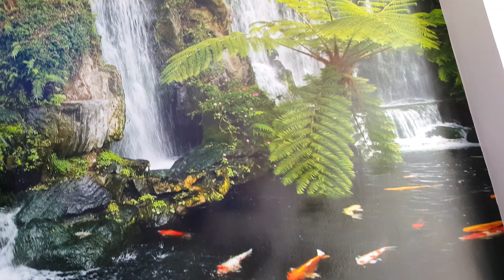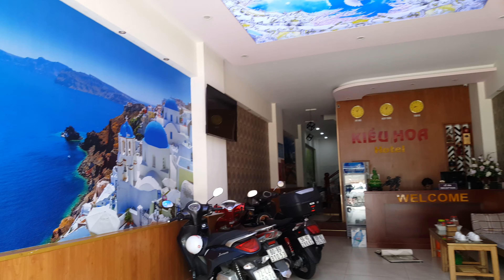Tranh Và Trần Xuyên Sáng Tuyệt Đẹp CHo Tiền Sảnh Khách Sạn!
Chúng tôi luôn sẵn sàng tư vấn miễn phí cho mọi anh chị e ,cô bác có nhu cầu thiết kế ,thi công ,lắp đặt tranh 3D và trần xuyên sáng 3D cho khách sạn, nhà hàng ,nhà riêng,chung cư . Hãy comment yêu cầu và sđt để chúng tôi tư vấn hiệu quả hơn . trân trọng !

Khách sạn,nhà hàng cao cấp, nhà nghỉ sang trọng ,biệt phủ hay biệt thự đều có yêu cầu rất cao đối với tranh trang trí, đặc biệt tại tiền sảnh  -Nơi hàng ngày diễn ra các đợt  tiếp  khách !

Ngày nay, các sản phẩm tranh 3D và trần xuyên sáng ,vách xuyên sáng đã làm quá tốt vai trò trang trí ,làm đẹp đối với các công trình có yêu cầu thẩm mỹ cực cao như tại các Khách sạn, Reort, Nhà Hàng cao cấp.

Đặc biệt là tại các khu đô thị đông đúc và chật chội, các khách sạn ,nhà nghỉ có bề ngang không quá lớn ( dưới 10m ) ,thì hiệu quả của việc ứng dụng tranh 3D ,trần và vách xuyên sáng 3D lại càng to lớn .

Chúng tôi đã thiết kế ,thi công trọn gói công trình này . Các bức tranh 3D ,trần 3d hoàn toàn do gia chủ lựa chọn .

Sau 1 ngày thi công , tiền sảnh khách sạn đã có một bộ mặt tươi mới ,rộng rãi ,sáng sủa và vô cùng sang trọng!

Không riêng gì với các tiền sảnh khách sạn, mà trong các phòng khách gia đình nếu chúng ta có ý tưởng hay ( hoặc được tư vấn chu đáo thì việc thiết kế thi công tranh 3D ,trần 3D sẽ mang lại hiệu ứng thẩm mỹ vô cùng đặc biệt!

Chúng tôi đã tham gia tư vấn thiết kế  & thi công hàng ngàn công trình tranh ,trần 3D , chúng tôi cam đoan với quý khách về chất lượng của các sản phẩm tranh 3d hiện đại đã hoàn toàn đáp ứng được kỳ vọng to lớn của quý vị!

Bằng nỗ lực của chính chúng tôi, thông qua những công trình thực tế sẽ đem lại cho quý vị những ý tưởng hay, những bức tranh đẹp ,những mẫu trần 3D cao cấp và sang trọng nhất .

Sản phẩm độc đáo duy nhất mà chúng tôi phục vụ các bạn chính là tranh treo tường 3D phủ sơn 3D cao cấp với chất lượng  tuyệt vời và độ bền lên tới 20 năm.

Nếu quý khách cần tư vấn miễn phí thì xin vui lòng gọi số  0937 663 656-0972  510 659 chúng tôi sẽ hỗ trợ nhiệt tình.

Hoặc trong trường hợp chúng tôi quá bận, quý khách vui lòng comment tên ,địa chỉ và điện thoại để chúng tôi gọi lại tư vấn  sau.